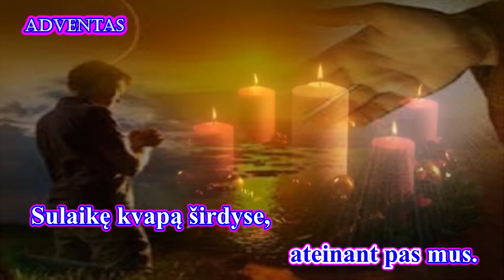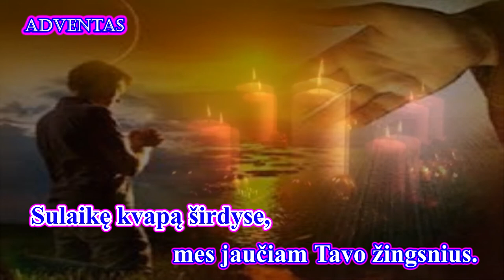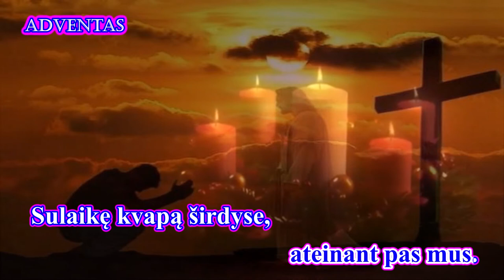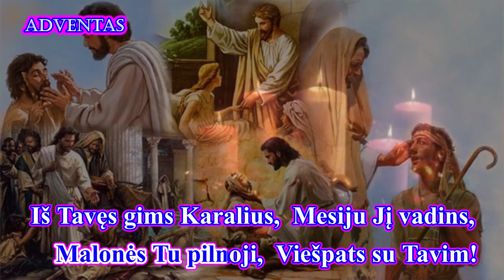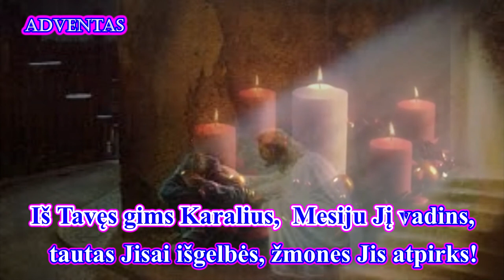MES LAUKIAM, VIEŠPATIE, TAVĘS (II var., melodija su žodžiais - karaoke)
Giesmė:  “ MES LAUKIAM, VIEŠPATIE, TAVĘS ”

Palaimingo giedojimo!

Autoriai:
Muzika irŽodžiai: Aivaras Stepukonis